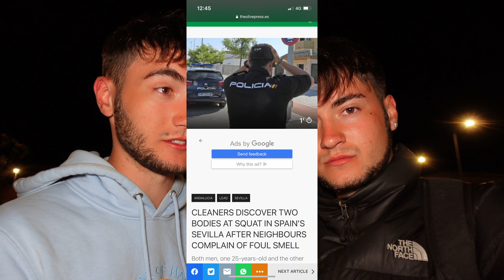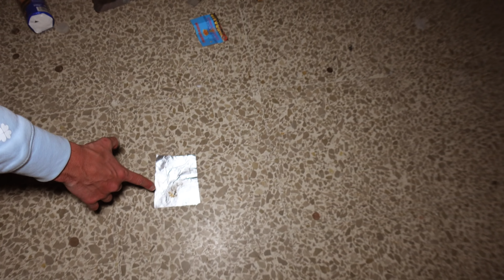EXPLORING A CRIME SCENE | Bludbrothers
We explored a fresh crime scene. This is the most extreme and thrilling vlog we have ever filmed.

Editor: Jacob Gibson
producer: Jacob Gibson and Raul Gibson